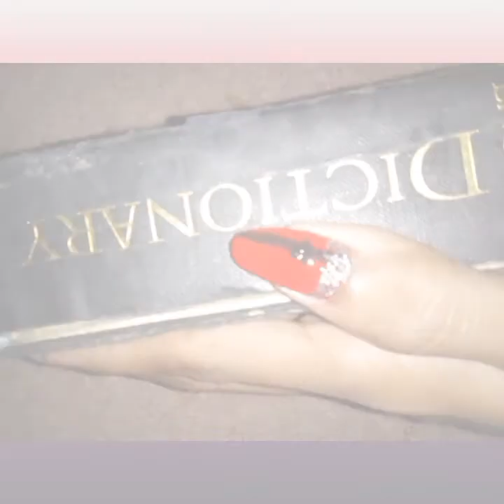SUPER EASY AND EXELLENT NAIL ART BY (BLACK PEARLS)✨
HEY GUYS! its my new channel and this is the first video of my channel so please support me smash that like button and make sure to subscribe my channel hit the bell icon to never miss any updates